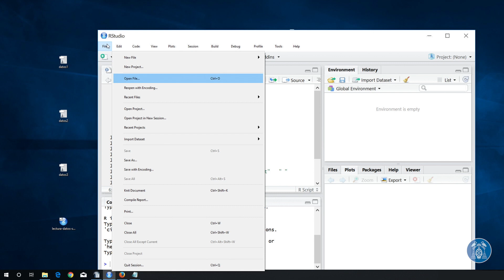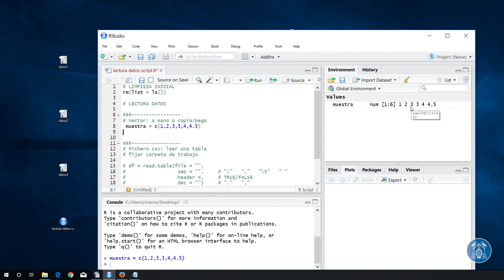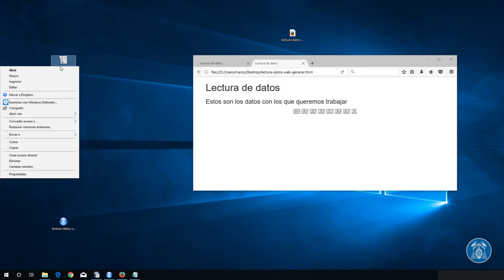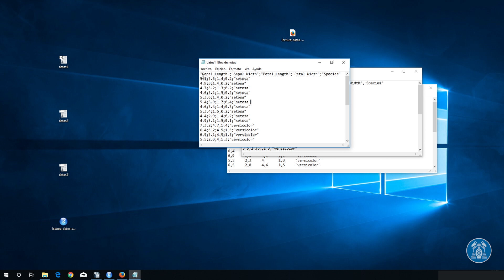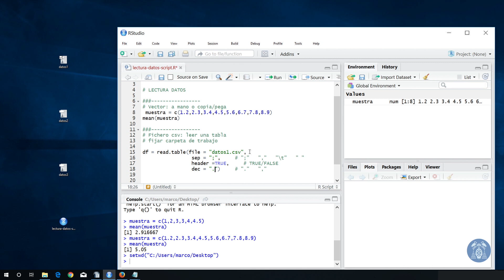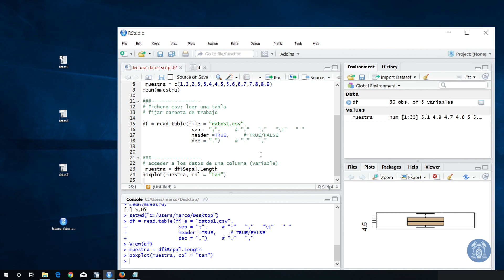7 Lectura de datos con R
En el siguiente enlace podrás encontrar los datos y scripts que acompañan a este vídeo: